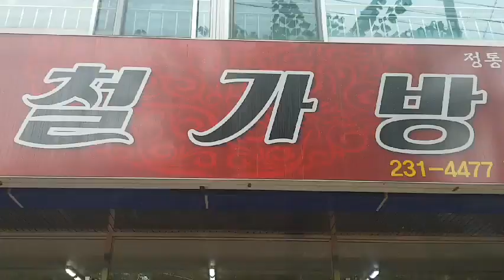[흥덕당협] 철가방중화요리 섭창현님